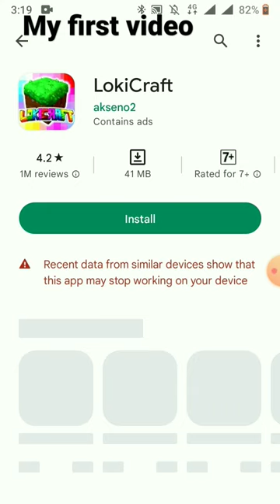13 May 2023